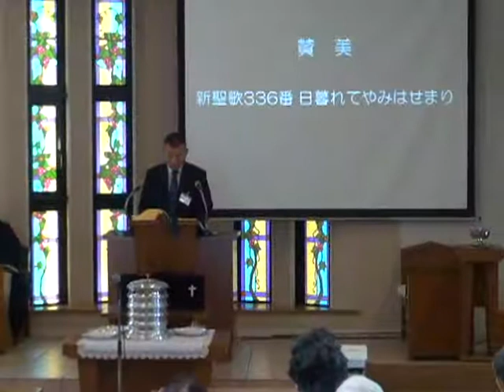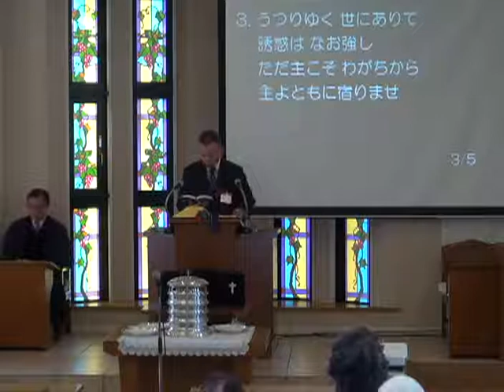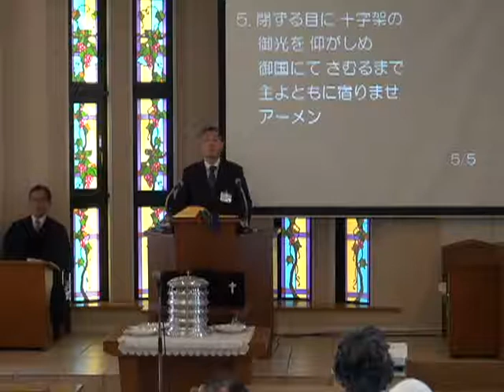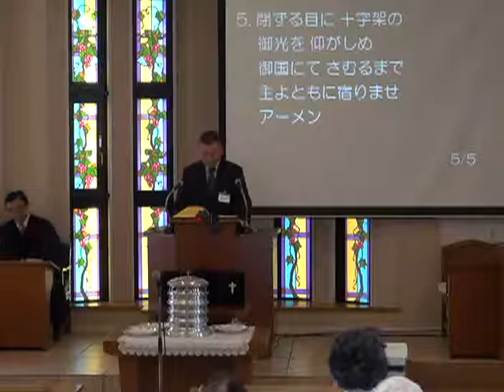2017年10月1日第二礼拝（江上牧師）ローマ人への手紙6:23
最も恐れているものからの救い - Captured Live on Ustream